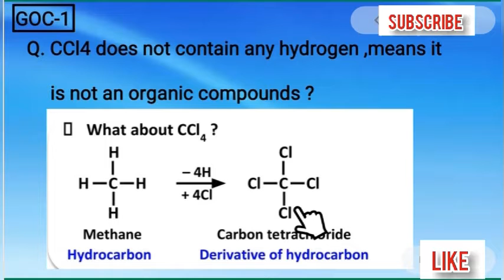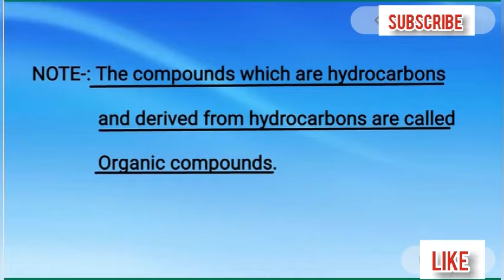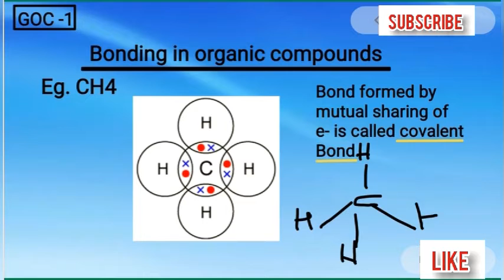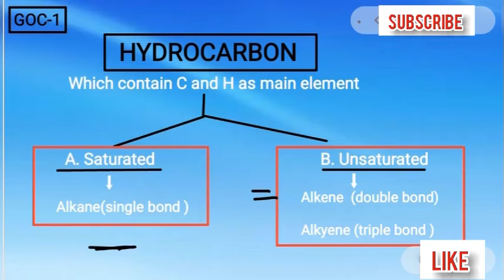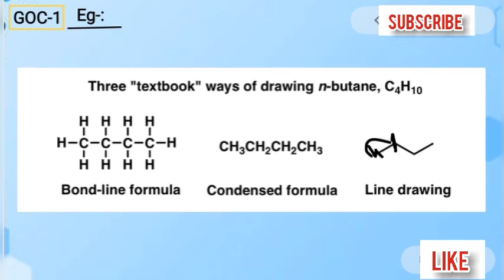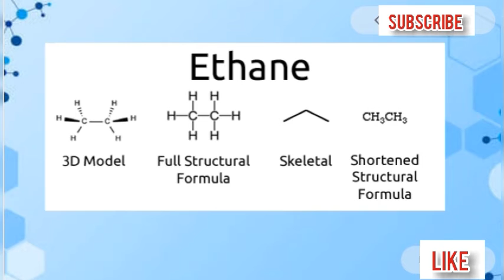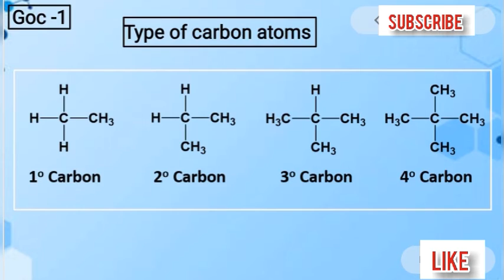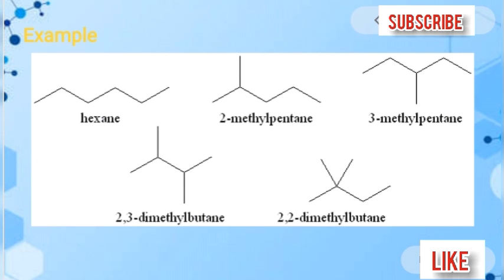Genrel organic chemistry| Lecture-1|GOC| Claas 11 Chapter 12| Neet 2021| jee 2021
This video conatain all basic concepts related to genrel organic chemistry, very important to clear organic chemistry concepts of class 11 and 12 😊

👉introduction of genrel organic chemistry

👉periodic properties of elements previous year neet and jee question part -: 1

👉periodic properties of elements previous year neet and jee question part -: 2

👉lanthanide contraction and sheilding effect all in one video